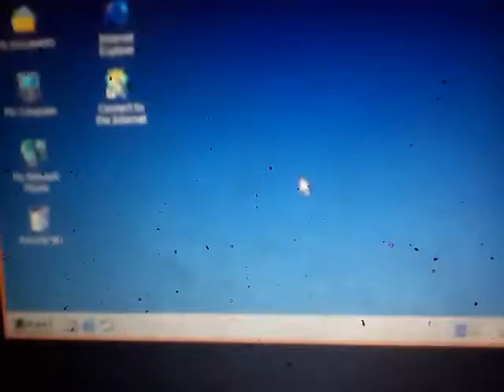Windows 2000 Start Up μTorrent